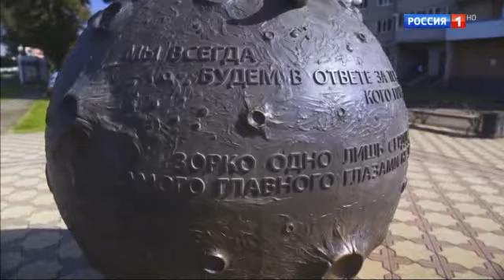По секрету всему свету 21.10.2023 Хакасия